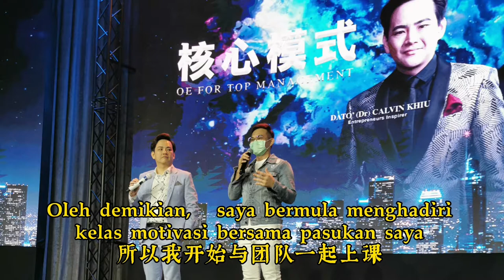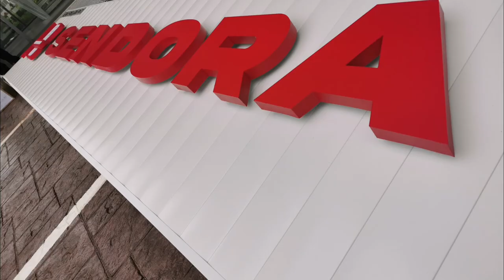Design For Life - Sendora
Was founded in 2006 with a mission to improve the safety and aesthetics of Malaysian home by providing high quality doors.

With 20 years of experience in the woodworking industry, our team of expert always have the right solution for any residential, commercial and industrial project.

At CK DOOR TRADING SDN BHD we combine, cutting-edge technology and the industry's best mind to deliver innovative and excellent products from SENDORA that are aimed to benefit our customer and their homes.

We work in close collaboration with our customers to create tailored solutions you can count on.

Well recognized and highly respected within the industry , CK DOOR TRADING SDN BHD engages in all door manufacturing and supply work ranging from tiny spaces to expansive setting. We pride ourselves in delivering expert advise and a guarantee of the absolute best quality that ensures our client's peace of mind. our focus is on you and our aim is not to exceed your every expection!

Visit our showroom at:
NO 5-2, 2 RIO OFFICE PARK, PERSIARAN RIO, BANDAR PUTERI, 47100 PUCHONG, SELANGOR DARUL EHSAN